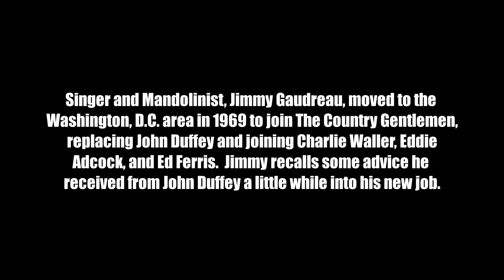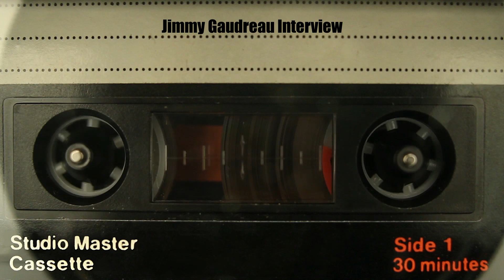John Duffey's Advice to Jimmy Gaudreau: "You're Not Selling It"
Jimmy Gaudreau joined the Country Gentlemen in 1969 replacing John Duffey and joining Charlie Waller, Eddie Adcock, and Ed Ferris.  He relates some advice John Duffey gave him after watching him play with the Gentlemen.

Jimmy Gaudreau is a singer and mandolinist playing traditional and progressive bluegrass music. He is best known for his solo albums, and his work with The Country Gentlemen, Tony Rice, and J. D. Crowe.

John Duffey Jr. (March 4, 1934 – December 10, 1996) was a Washington D.C. based bluegrass musician.

Duffey was born in Washington, D.C., and lived nearly all his life in the Washington D.C. area. He graduated from Bethesda-Chevy Chase High School in suburban Maryland. Duffey learned to play the mandolin, dobro, and guitar, in addition to his tenor singing voice. He founded two of the most influential groups in bluegrass, The Country Gentlemen and The Seldom Scene. His tastes and sources were eclectic, often raiding folk song books and Protestant hymnals for material. He embraced the music of Bob Dylan and his style of playing was rock and jazz-inflected. In the late 1950s and the 1960s, he also increasingly began working as a session musician to supplement his income.

The son of a singer at the Metropolitan Opera, Duffey's singing ranged from tenor to falsetto, and was in contrast to the voice of baritone singer Charlie Waller.

Duffey started playing guitar at age 17 after a neighbor convinced him to pick up the instrument. In 1957 he worked at radio station WFMD in Frederick, Maryland partnered with Charlie Waller to fill in for other musicians. That duo eventually became the Country Gentlemen. As a member of the Country Gentlemen, Duffey was inducted into the International Bluegrass Music Hall of Honor in 1996.

Two months after his induction to the International Bluegrass Music Hall of Honor, Duffey was hospitalized in Arlington, Virginia after complaining of chest pains. The next morning, he died after suffering a heart attack.

The Country Gentlemen was a progressive bluegrass band[1] that originated during the 1950s in the area of Washington, D.C., United States, and recorded and toured with various members until the death in 2004 of Charlie Waller, one of the group's founders who in its later years served as the group's leader.

The classic line-up from 1960–64 consisted of co-founders Charlie Waller on guitar and John Duffey on mandolin, with Eddie Adcock on banjo and Tom Gray on bass. They were inducted into the International Bluegrass Music Hall of Honor in 1996.

The band started on July 4, 1957 as a replacement group for Buzz Busby and the Bayou Boys when several members of that band were injured in a car accident. The band’s original members were Charlie Waller on guitar and lead vocals, John Duffey on mandolin and tenor vocals, Bill Emerson on banjo and baritone vocals, and Larry Lahey on bass. After a few early changes, the band settled into a somewhat permanent lineup consisting of Waller, Duffey, Eddie Adcock on banjo, and Tom Gray on bass.

They toured both the bluegrass and folk circuits during the 1950s and 1960s. In 1964, Tom Gray left the group to pursue his career as National Geographic cartographer. Until end of sixties, Ed Ferris, Ed McGlothlin and Bill Yates were the bass players for the group. In 1969, just as the band was scheduled to tour Japan, John Duffey quit, citing his fear of flying. Jimmy Gaudreau was brought in on mandolin. Doyle Lawson went to Japan and played the mandolin and sang on the live recorded album for the group's first trip to Japan. Eddie Adcock left the band in 1970 and moved to California to create a band Clinton Special.

Charlie Waller assembled the "second classic lineup" of the Country Gentlemen soon after, with Bill Emerson returning on banjo, Lawson on mandolin, Bill Yates on bass and Ricky Skaggs on fiddle. The band also switched labels from Rebel to Vanguard. Emerson left again to join the Navy after one album, and was replaced by James Bailey. Jerry Douglas joined the band on Dobro during the summer of 1973 and stayed with the band after graduating from high school in May 1974. He continued with the band until June 1975. He rejoined the band in May 1978 and was with the band until December 1978. Lawson left in 1979 to form his own band.

Death of Charlie Waller
In the band's later years Charlie Waller served as the group's "focal point and leader" until his death in August 2004. His son Randy Waller, whose voice is very similar to his father's, continues to play as "Randy Waller & The Country Gentlemen".